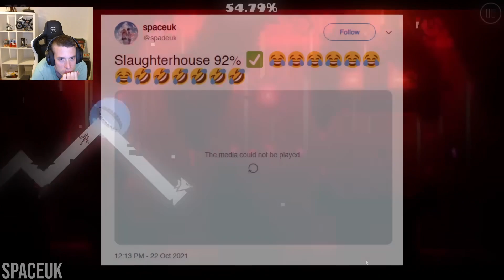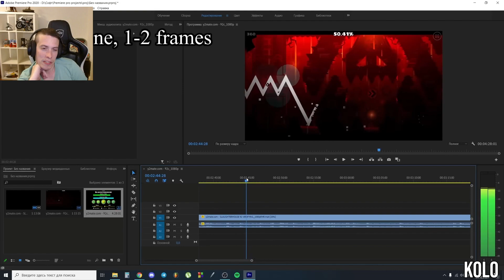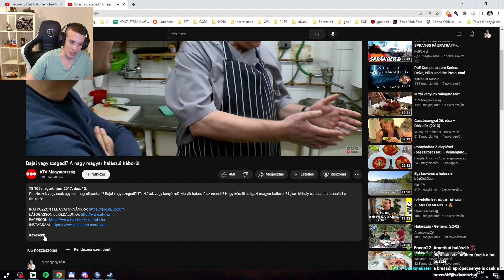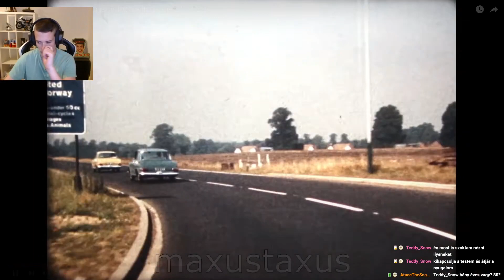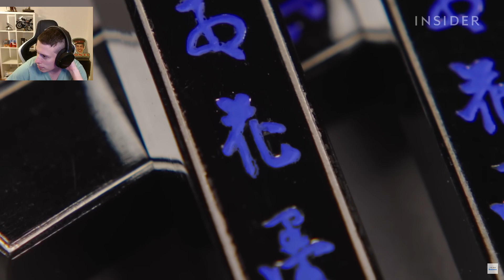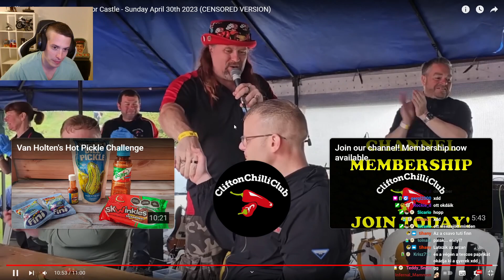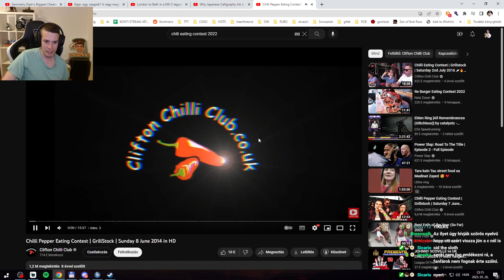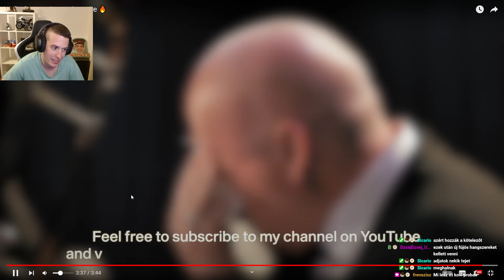Beszélgetés a chattel #99 (2023.05.26.)